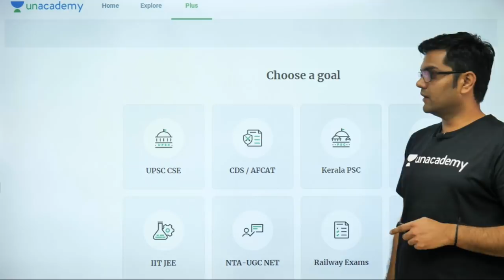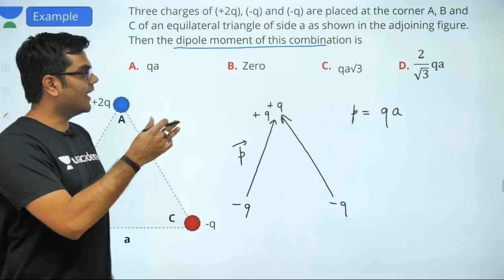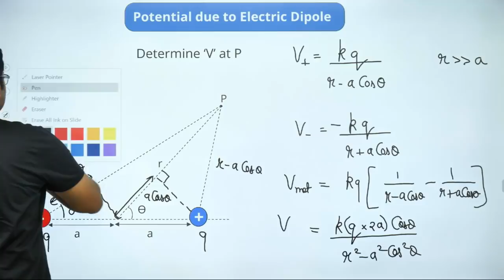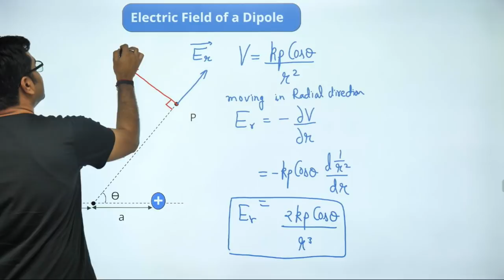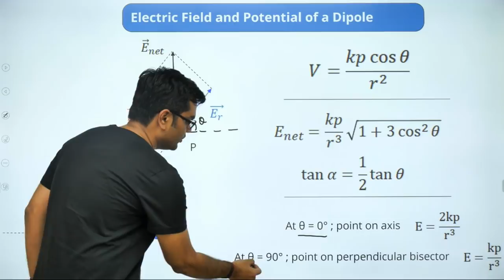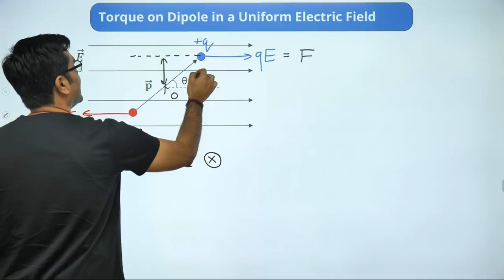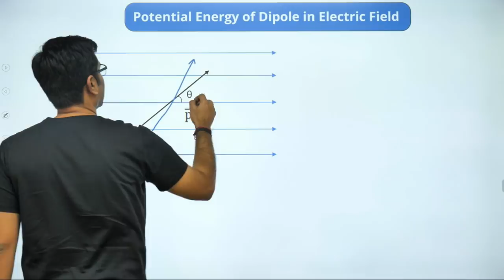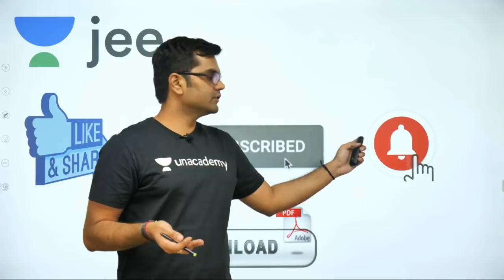JEE Mains: Electrostatics - Lecture 7 | Class 12 | Unacademy JEE | IIT JEE Physics | Jayant Nagda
Unacademy JEE brings you another JEE Physics session to prepare you for JEE Mains 2020. In this session, Jayant Sir will be discussing JEE Mains important questions of Electrostatics  and tips & tricks to solve questions and will help you revise the topic according to JEE Mains 2020. Watch this video to know the best shortcuts to solve JEE Mains question paper.

Unacademy JEE is a free YouTube channel to help all the JEE aspirants in their preparation for JEE Main 2020. Our Unacademy experts are committed to giving the best guidance for JEE 2020 preparations by analysing the crucial needs of the students who want to crack the entrance exam and get through IIT JEE.

1. Learn from your favourite teacher
2. Dedicated DOUBT sessions for IIT JEE 2020
3. One Subscription, Unlimited Access to Live Online Classes and Videos
4. Real-time interaction with best-in-class teachers
5. You can ask doubts in live online classes
6. Limited students in each IIT JEE Online Class
7. Download the videos & watch offline

Learn the complete details about Electrosatics for IIT JEE and related Concepts in this video. It is one of the most important topics of the IIT JEE Physics question paper - in IIT JEE Advanced and JEE Mains as well. Get the best IIT notes curated by experts. Solve important JEE Main and JEE Advanced 2020 questions along with IIT JEE Physics preparation tips and tricks. Crack IIT JEE 2020 Physics with these valuable IIT JEE preparation tips and tricks.

Jayant Sir holds JEE AIR 161 and is a part of the alumnus of IIT Bombay. In this IIT JEE Physics Live Online Class, Jayant Sir will touch upon introduction, important questions, and strategy for Electrostatics. His dedication has helped many students crack IIT JEE. During LIVE online classes he shares his personal anecdotes with students preparing for IIT JEE 2020. This helps the students get acquainted with the IIT JEE exam and make a study plan and strategy that will help them crack IIT JEE mains and advance in 2020.